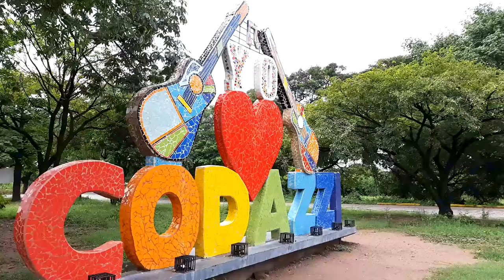JOVEN FUE HALLANDO MUERTO EN CODAZZI